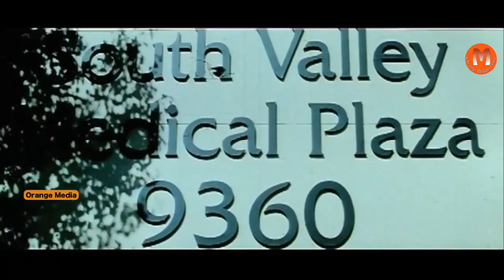Nede Chudandi Telugu Movie Part 3-Sivaji Raja, Sandeep, Priya, SuthiVelu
Watch Nede Chudandi Telugu Movie || Sivaji Raja, Sandeep, Priya, SuthiVelu / Video Songs / Back To Back Comedy

Movie : Nede Chudandi
Cast:
Starring : Sivaji Raja, Sandeep, Priya, SuthiVelu
Director : Doneipudi Nageswara rao
Producer : Saahayya

Cast&Crew:
Sivaji Raja-Aho Brahma Oho Shishya,Aite,Brahmanandam Drama Company,Breakingnews Baburao Sivaji Raja's Upcoming movie,Chandu,Colours,Youth,Vinodam,Shankardada MBBS,Seenugadu Chiranjeevi Fan,Samudram,Sampangi,Sahasabaaludu Vichitra Kothi,Puttintiki Ra Chelli,Prema Sandadi,Pelli Sandadi

SuthiVelu-All the Best,Sasirekha Parinayam,Andariki Vandanalu,Modati Cinema,Veerabhadra,Aa Naluguru,Slokam,123,Pavithra Bandham,Anaganaga Oka Roju,Enti Bava Marinu,Samsarala Mechanic,Aditya369